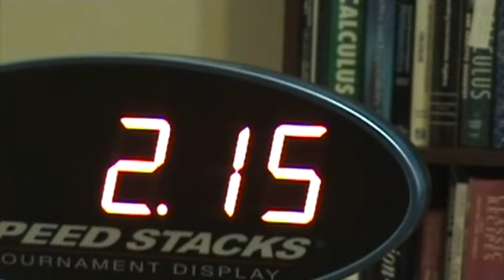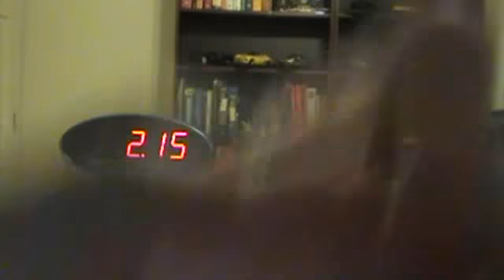New 3-6-3 Records!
That's right, I beat it several times! The footage in the video is in the order that I got it.
Yes, they're all valid. I got two 2.13 scratches, but they weren't very close, so I didn't upload them.
I wanna beat Simon. T_T
Joni's style is so epic! The downstack is amazing!
Hmm... going for a cycle record tomorrow!